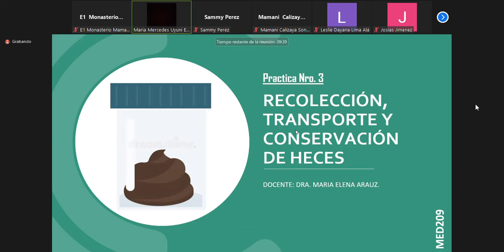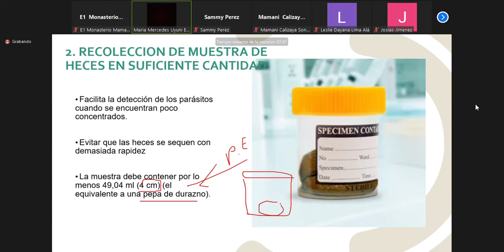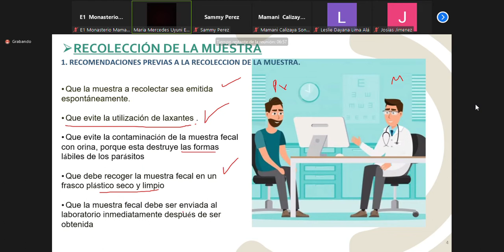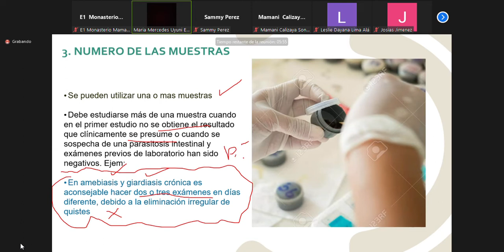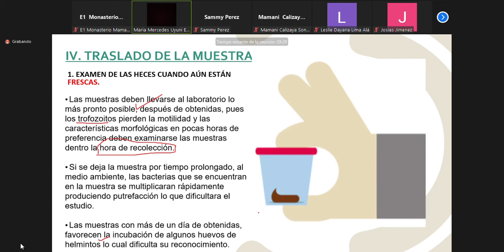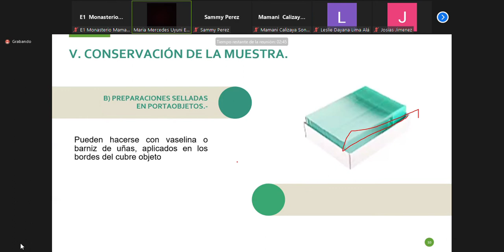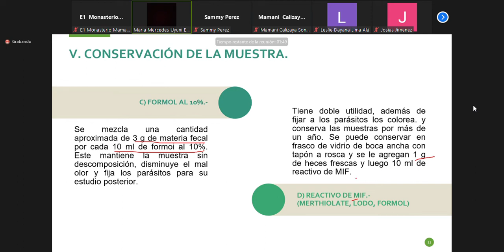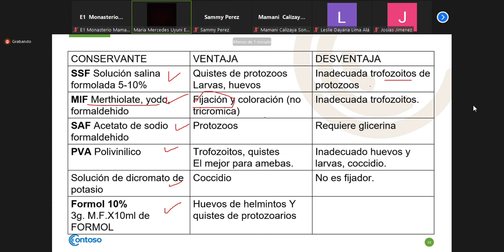PRACTICA 3 -- PARASITO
AUX. MERCEDES UYUNI